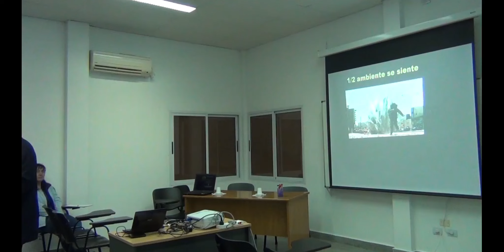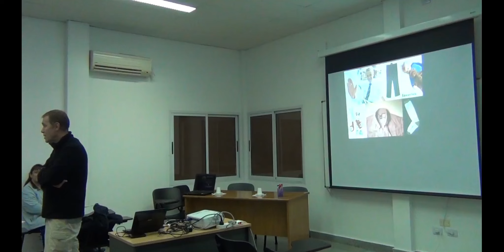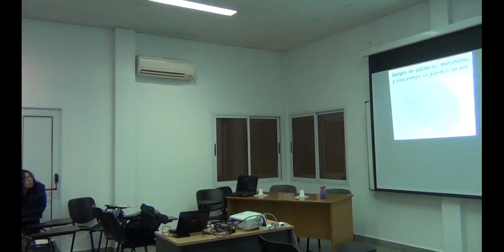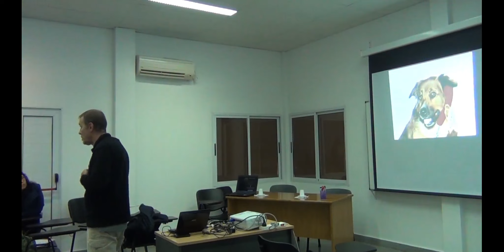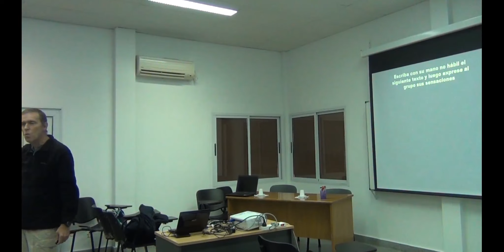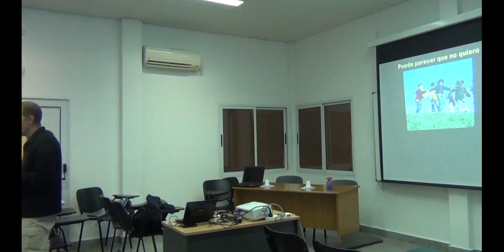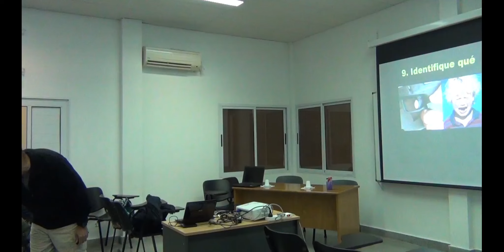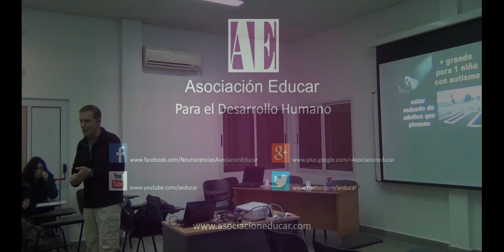Diez conceptos que todo niño autista desearía que sus padres y docentes supieran. Dr. Roberto Rosler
Dr. Roberto Rosler

- Director Académico de Asociación Educar para el Desarrollo Humano.
- Médico Neurocirujano egresado con Diploma de Honor, Universidad de Buenos Aires.
- Docente Adscrito a la Cátedra del Departamento de Neurocirugía de la Facultad de Medicina de la Universidad de Buenos Aires (UBA).
- Profesor de Neurofisiología de la Carrera de Médico Especialista en Neurología de la Universidad de Buenos Aires (UBA).
- Profesor de Neurología y Neurocirugía de la Facultad de Ciencias Médicas de la Pontificia Universidad Católica de Buenos Aires (UCA).
- Coordinador y Profesor de Neuroanatomía de la Maestría en Neuropsicología de la Escuela de Medicina del Instituto de Medicina del Hospital Italiano de Buenos Aires (IUHI).
- Profesor de Neurofisiología de la Carrera de Bioingeniería del Instituto Tecnológico de Buenos Aires (ITBA).